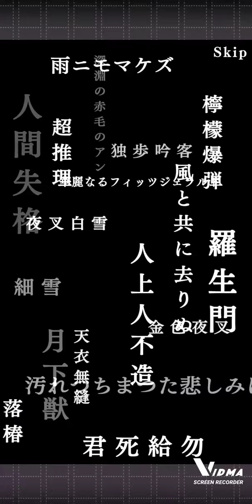【文マヨ】『彩色輝く港街イベ！！』◉彩色キャラクター❍≪２２連目≫【ガチャ】【@user-ti6rn5xm8j】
彩色キャラ#ステップアップ#スカウト
ポートマフィア STEP２です。

✔イベント【彩色輝く港街】

✔【彩色輝く港街】
✔特効キャラ(キャラクター)
　❊ポートマフィア❊
　　✓SSR【彩色】立原道造
　　✓SSR【彩色】広津柳浪
　　✓SR  【彩色】樋口一葉
　❊武装探偵社❊
　　✓SSR【彩色】中島敦
　　✓SSR【彩色】谷崎潤一郎
　　✓SR  【彩色】国木田独歩

✧不定期配信